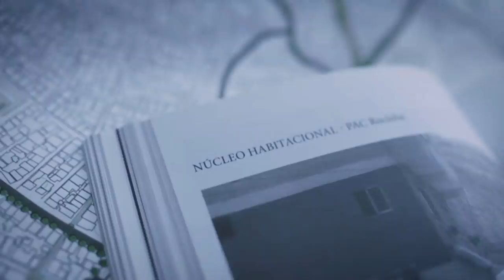ARQUITETURA E URBANISMO – UM COMPROMISSO COM A VIDA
“Arquitetura e Urbanismo – mais do que nunca, um compromisso com a vida” é o tema de nova campanha institucional do CAU/BR e dos CAU/UFs.

A campanha mostra que a dramática crise sanitária das cidades brasileiras, como de resto de todo o mundo, em especial nos bairros mais carentes, em razão da pandemia da Covid-19, ressaltou ainda mais a importância do trabalho dos arquitetos e urbanistas na construção de moradias dignas e cidades saudáveis.